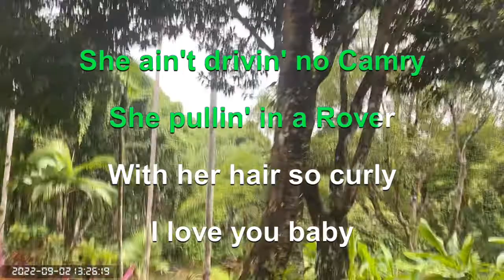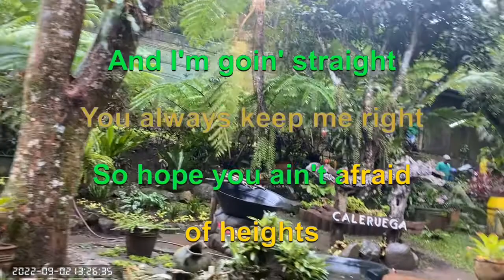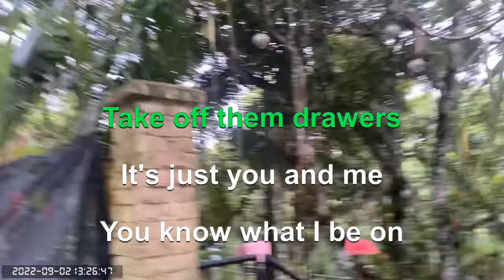1469 What You Know About Love - Pop Smoke (Karaoke)